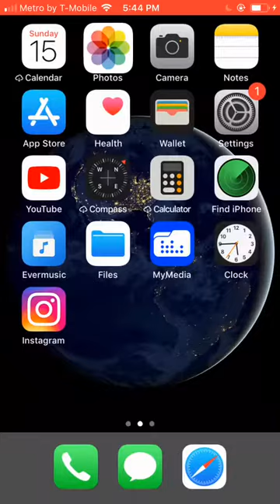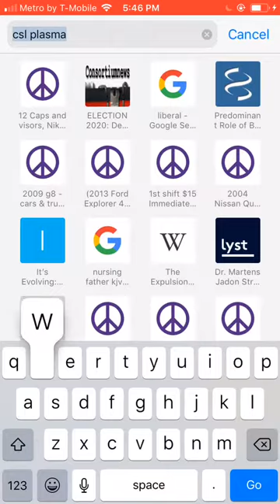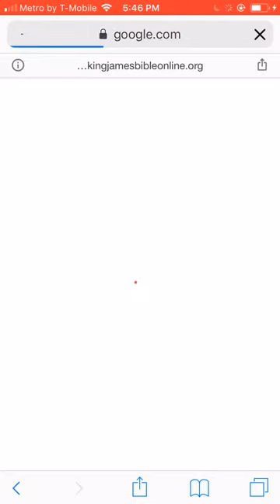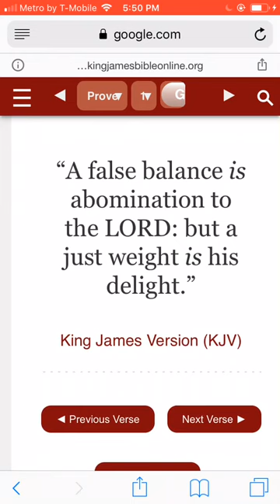Eat A burger